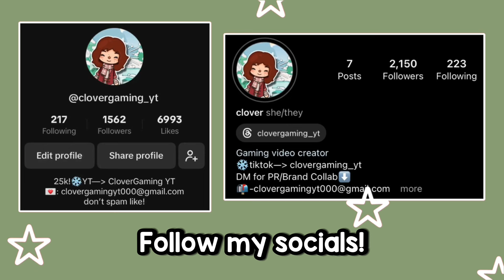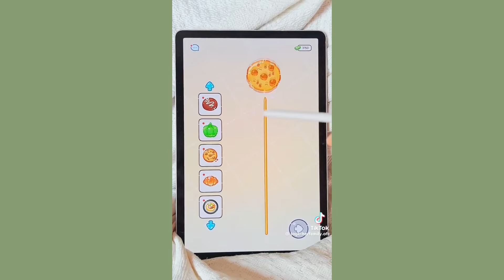AESTHETIC AVATAR WORLD TIKTOK COMPILATION!!!😍🤍⭐️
✎ 𝘆𝗼𝘂 𝘀𝘁𝗲𝗽𝗽𝗲𝗱 𝗶𝗻𝘁𝗼 **clovers**'𝘀 𝗳𝗹𝗼𝘄𝗲𝗿 𝗴𝗮𝗿𝗱𝗲𝗻 . . . 🌺 ୨୧˚ ‧

(also any featured creators that have a YT channel comment so I can tag you!)

Credits: (all on TikTok!!!)
-  _irishwrld
- togetherfamily.ofc
- familia_brithney_world
- matchaavatarxella
- m4.flow3rs
- mxds..world
- nasiaavt

A: I use the built in screenrecorder to record, a random Primark headphone mic to record audio, and CapCut for video editing!

Q: What do you use to edit your thumbnails?

A: Picsart, Procreate, Phonto, and ColourTone!

A: Just turned 15, May 3rd 2023!

ʚ 𝐞𝐝𝐢𝐭𝐢𝐧𝐠 𝐢𝐧𝐟𝐨┊🌹

꒰ 🍏 ꒱ 𝐜𝐫𝐞𝐝𝐢𝐭𝐬 ˚ ‧ ꒱ •

inspired by: ​⁠

desc inspo ☽☽ @coextic

byee for now!! ty for reading ʚ˚̣̣̣ɞ -- ]